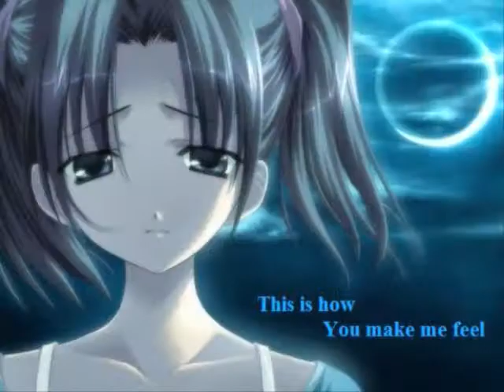Anime Girls Don't Cry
song - big girls don't cry
artist - fergie
please rate and comment!  this is my first video so be nice.

I don't own the pics or the song

Animes I used that I know (# of times):
Clannad (2)
Fullmetal Alchemist
Naruto
Tsubasa: Reservoir Chronicles (2)

(If anyone out there knows the names of the animes I used. but don't know. I'd love to know!!! Thanks!)